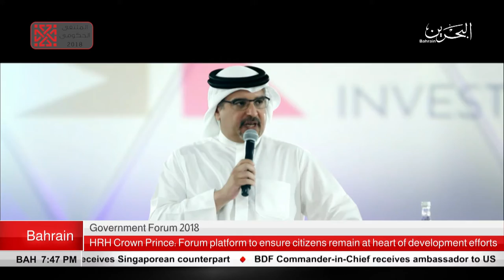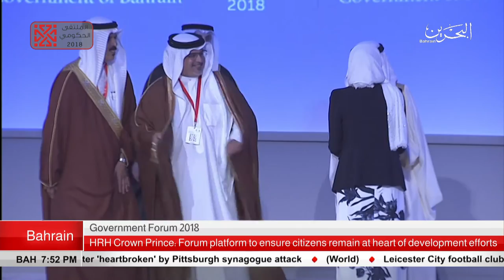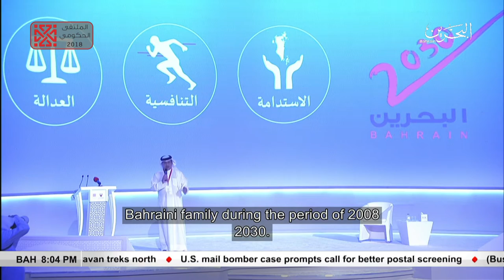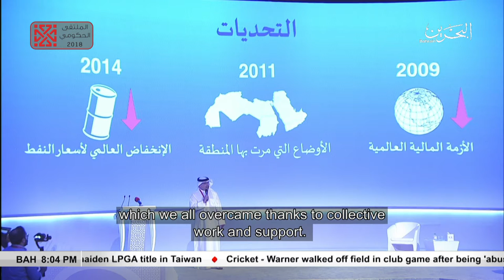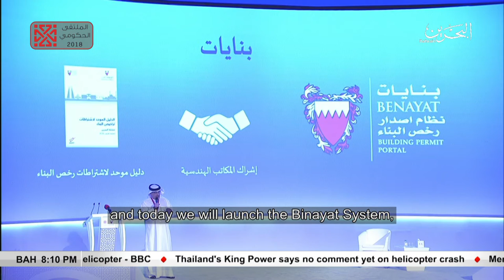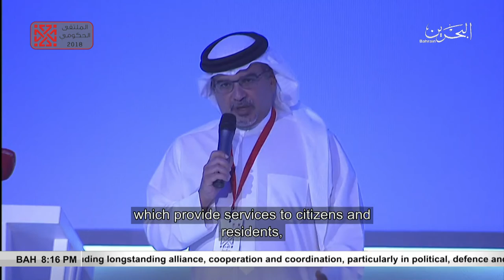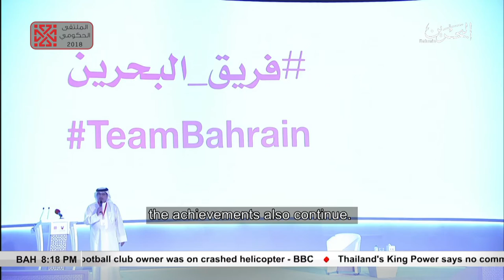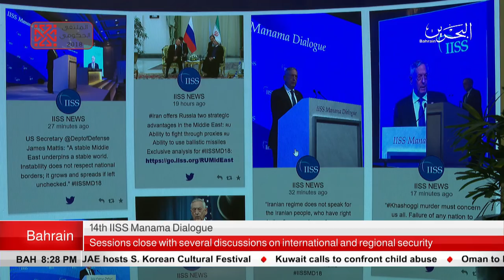BAHRAIN NEWS CENTER : ENGLISH NEWS 28-10-2018